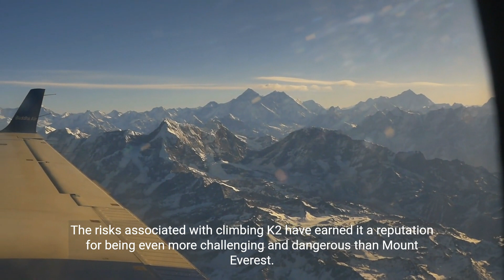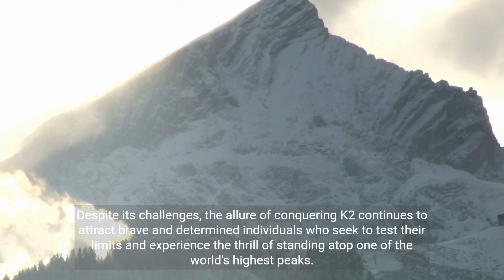Conquering K2 - The World's Second Highest Mountain (3 Minutes Travel)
Join us on an epic journey to explore the significance and challenges of K2, the second-highest mountain in the world. Discover the treacherous conditions, breathtaking beauty, and the stories of those who dared to conquer this legendary peak.